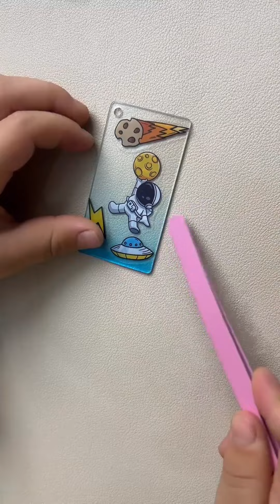小寶要做火漆印章，小丁要做咕卡該怎麼辦呢?媽媽一招讓兩人都開心！ 【男幼師 賈爸爸】